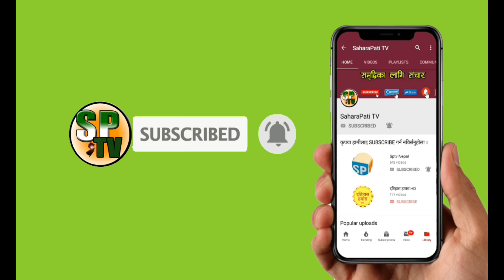Kaligandaki मा एकैपटक १२५ जना Police हामफाले world highest bungee jump Bungee jumping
MS Creation Pvt Ltd यस च्यानलमा प्रसारण भएको समाचार भिडियोहरु डाउनडोल गरी अन्यमा अपलोड गरेको पाइएमा  CopyRight ऐन अन्तरगर्त कारवाही गरिने व्यहोरा समेत जानकारी गराइन्छ । धन्यबाद